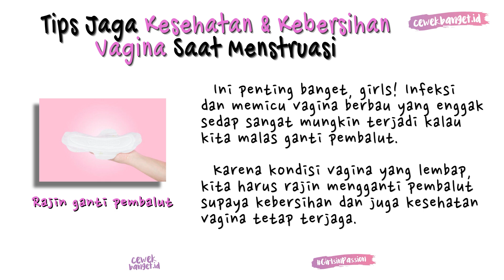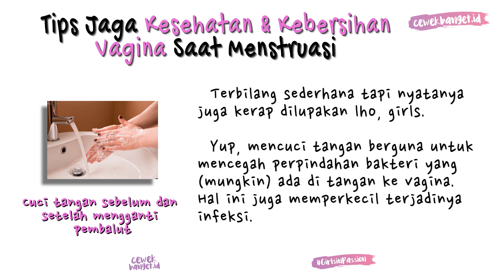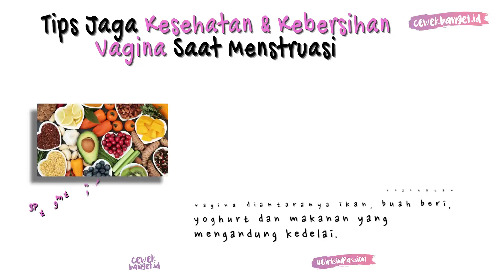PENTING! 6 TIPS JAGA KESEHATAN & KEBERSIHAN VAGINA SAAT MENSTRUASI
CewekBanget.ID

Saat menstruasi kita harus menjaga kebersihan vagina agar tetap sehat ya, girls! Lalu bagaimanacaramenjagakebersihanvagina saat menstruasi?

Intip tips dari CewekBanget.id berikut ini, yuk! :D

Credit.
Editor in Chief : Deddy Adrian
Producer : Fachri M Ginanjar A K
Content Creative Editor : Kinanti Nuke Mahardini
Video Editor : Abdullah Syafi'i
EDITORIAL OFFICE

ADVERTISING